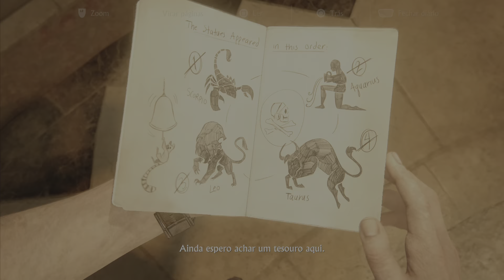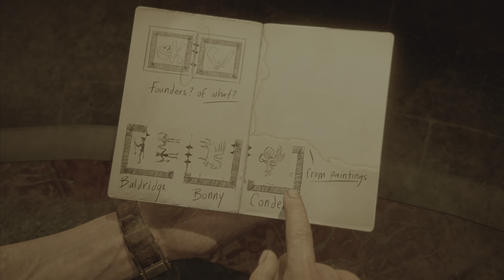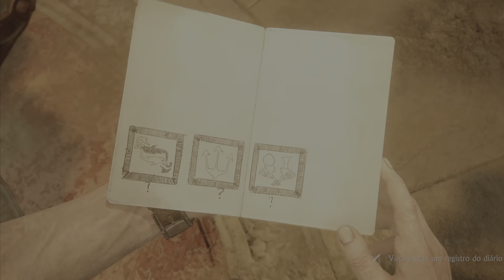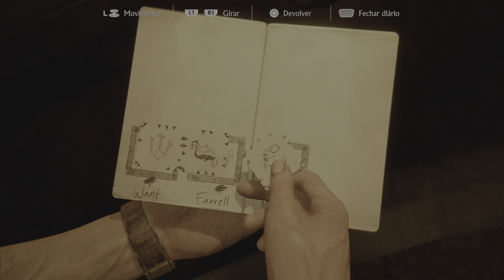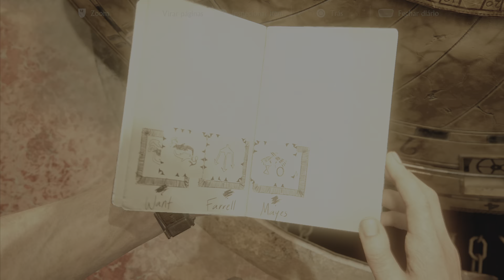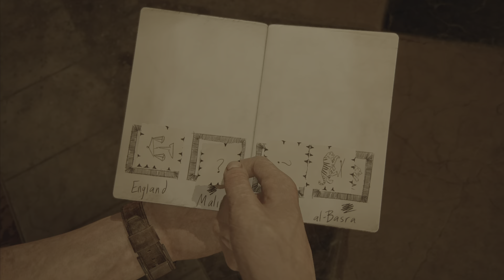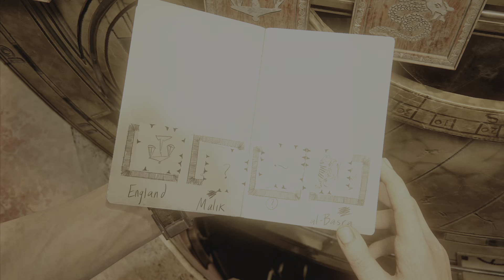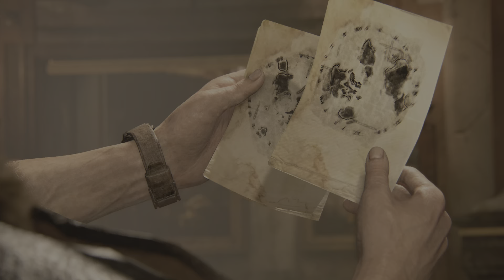UNCHARTED 4 | Capítulo 11: DEBAIXO DO NARIZ! (2/2) [VERSÃO O LEGADO DOS LADRÕES] | PS5 Gameplay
Revivendo a experiência do magnífico UNCHARTED 4, dessa vez jogando na Coleção Legado dos Ladrões, do Playstation 5.

Essa edição inclui as duas aventuras para um jogador do Playstation 4: Uncharted 4 - A Thief’s End e Uncharted - The Lost Legacy.